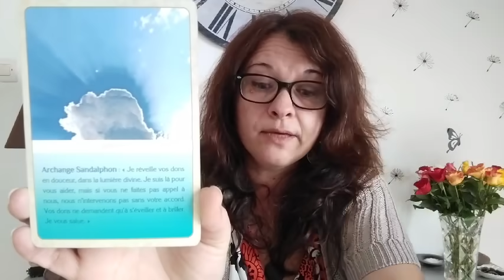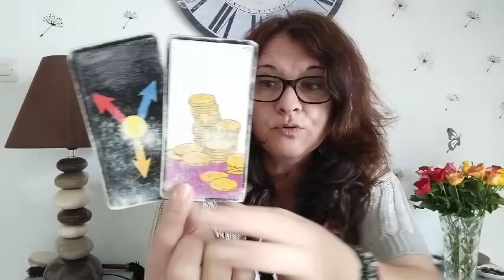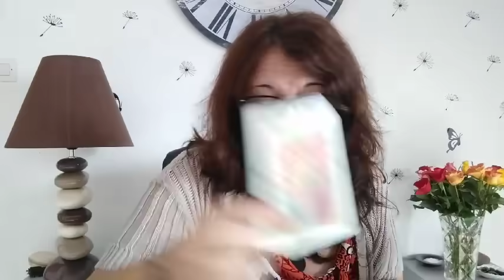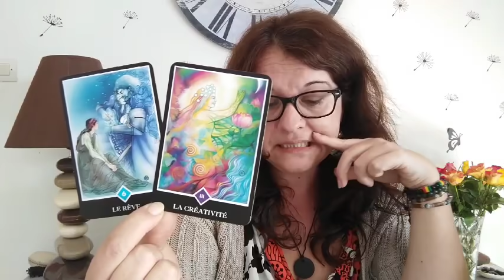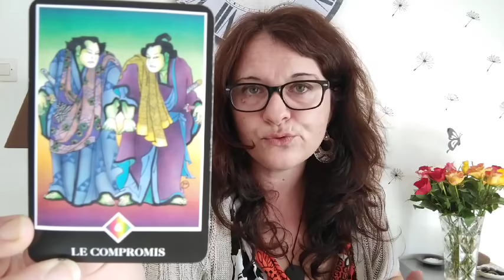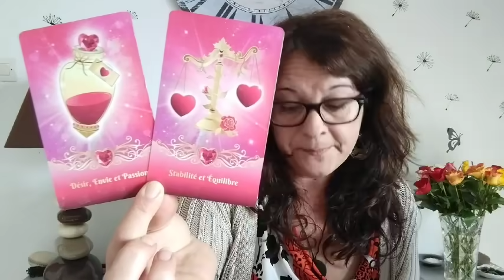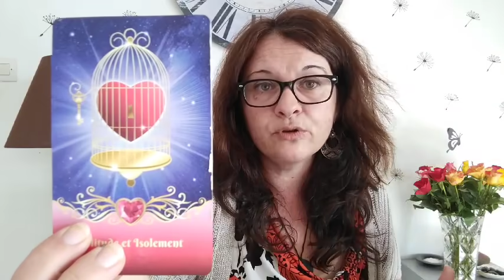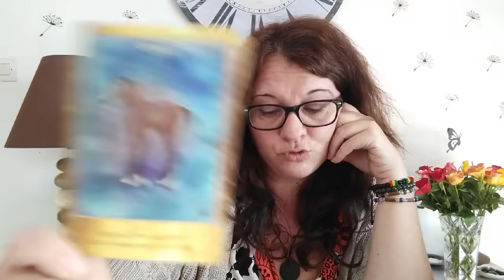Guidance des énergies de la semaine du 30 août au 5 septembre 2021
Coucou les amis, voici les énergies de la semaine du 30 août au 5 septembre 2021.

Je vous propose également des soins énergétiques, des séances d'EFT et des nettoyages et déblocages en radiesthésie (pendule).

Céline